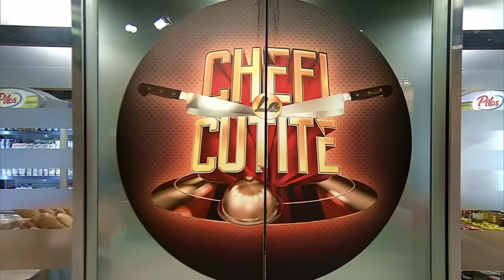Nicu Bumb preparară o rețetă tradițională pentru chefi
Episodul 10 al sezonului 12 Chefi la cuțite, din 17 septembrie 2023. Nicu Bumb are 40 de ani și este director într-o fabrică de lactate. Tânărul din Mureș a venit în fața chefilor să le arate măiestria lui în bucătărie.